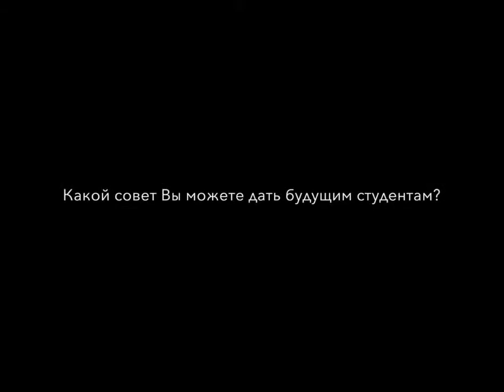Почему студенты выбирают University of Manitoba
Университет предлагает около ста программ. При университете действует International College of Manitoba (ICM) - колледж для международных студентов и прямая дорога в университет Манитобы, славящийся своей школой бизнеса.